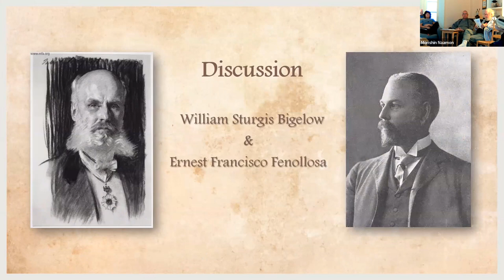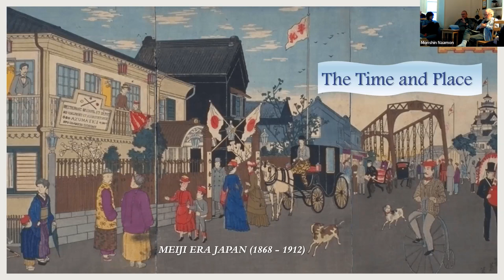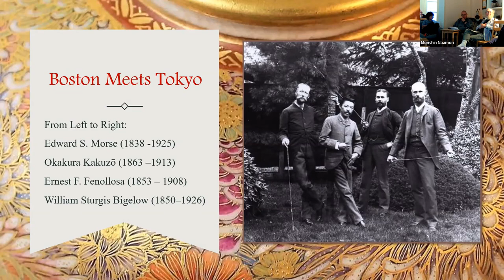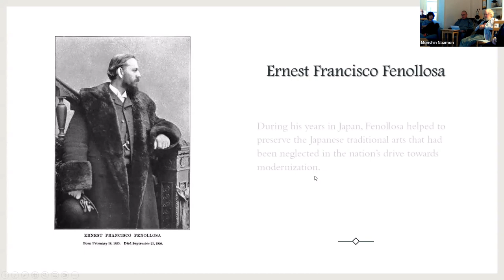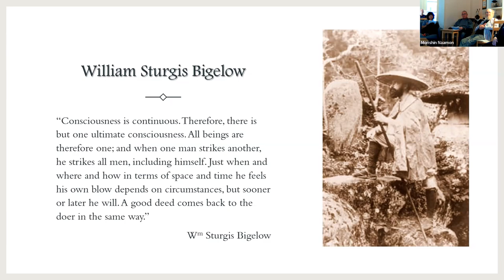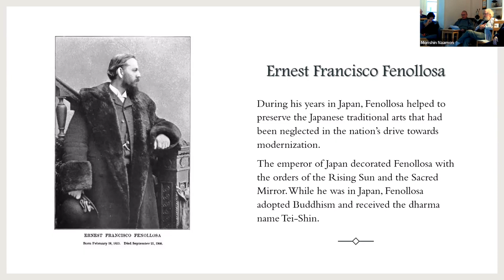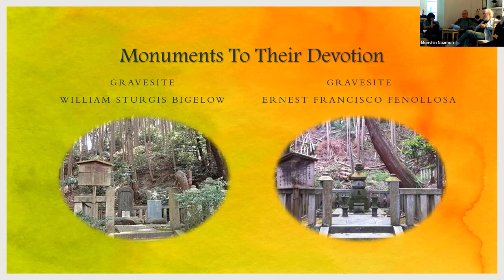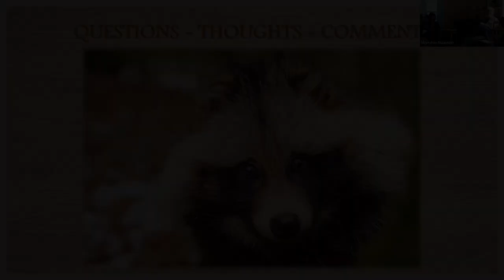September 14th 2022 - William S. Bigelow & Ernest F. Fenollosa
William S. Bigelow (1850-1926) & Ernest F. Fenollosa (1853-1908)  -  The First Westerners to Take Tendai Buddhist Vows. These two gentlemen, along with Okakura Kakuzō were instrumental in introducing Japan to the West and art and literature of the West to Japan. In 1888 they took part in a “lay ordination” at Hômyô-in branch of Mii-dera Temple.

You can view and download a PDF copy of the handout through this

Svaha!